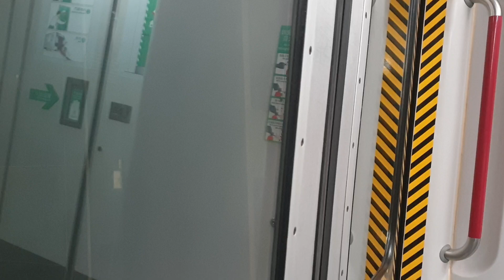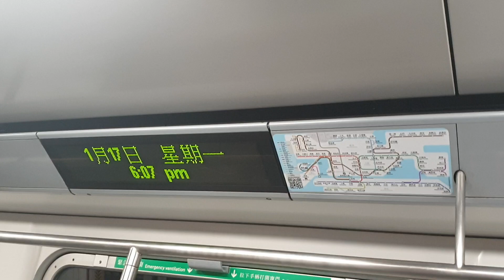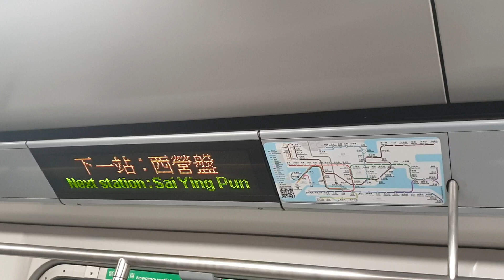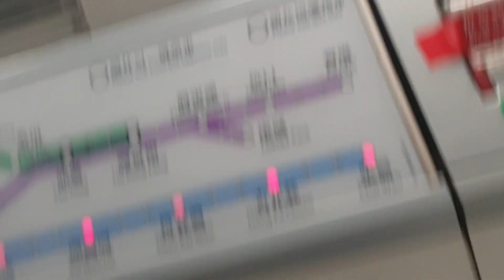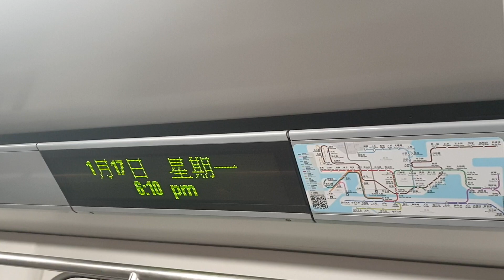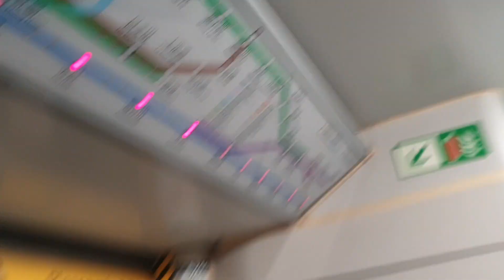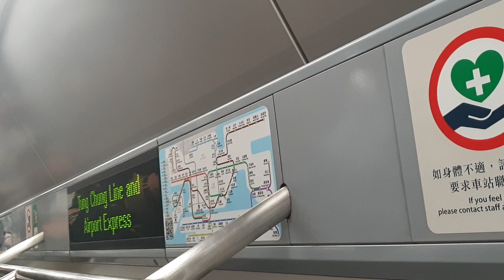(舊地重遊@ISL) MTR ISL M-Train A246/A231 (A246) KET → CEN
KET → CEN